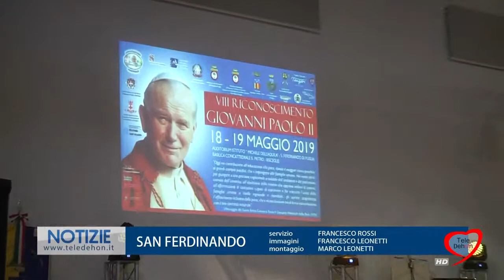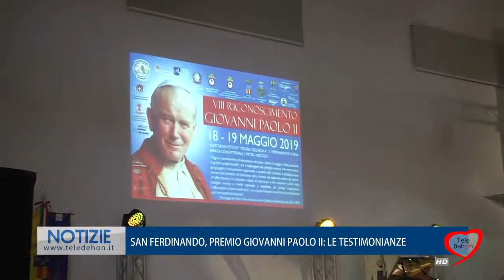Intervista Max Minardi Marco Montanari Leonardo Lamacchia Paola Saluzzi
Ottavo Riconoscimento